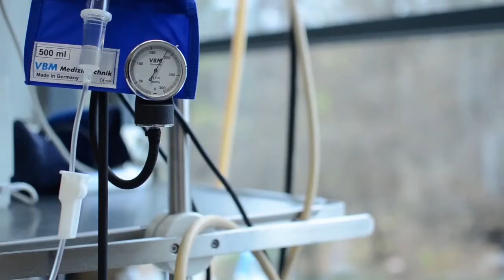Gyermeket szült és életeket mentett egy agyhalott asszony Debrecenben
"Egy életből öt élet lett" - fogalmazott Szócska Miklós egészségügyi államtitkár a sajtótájékoztatón. Köszönetet mondott a rendhagyó folyamatban részt vevő orvosoknak és szakdolgozóknak, valamint az elhunyt édesanya családjának, akik együtt "az életet választották", a gyermek megszületése és az ép szervek átültetése mellett döntöttek.